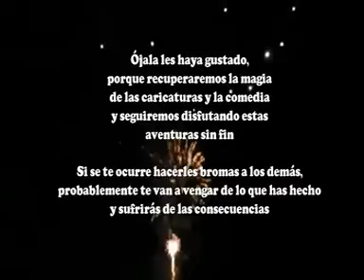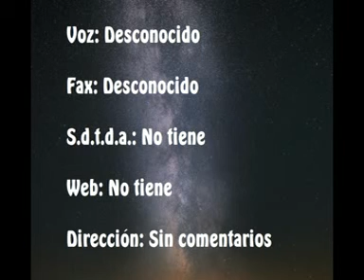A D C P C Temp 2, Capítulo # 21 ¡Caiste!